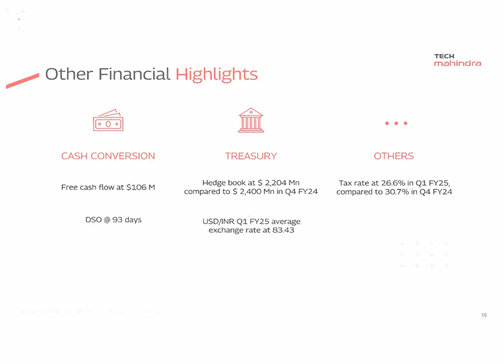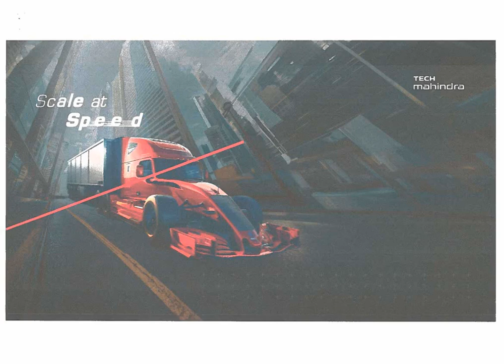TECH MAHINDRA LTD Investor Presentation for Q1 FY25